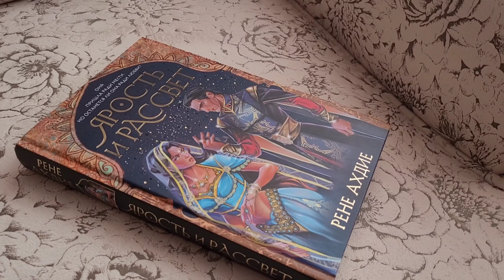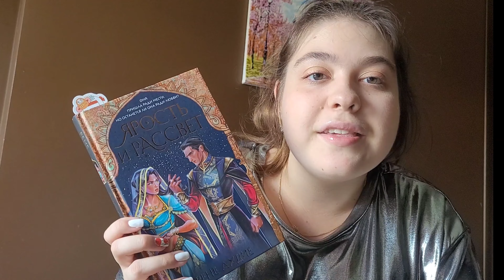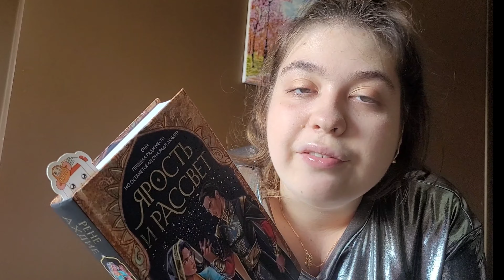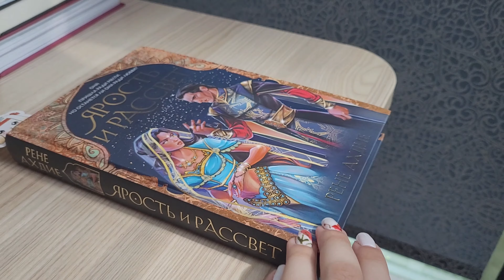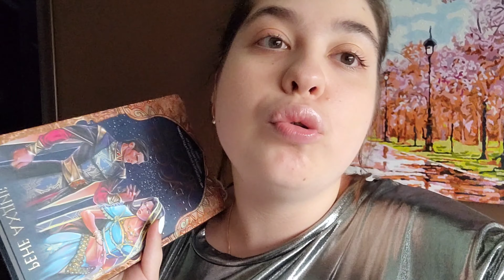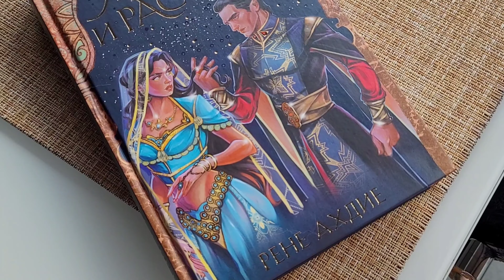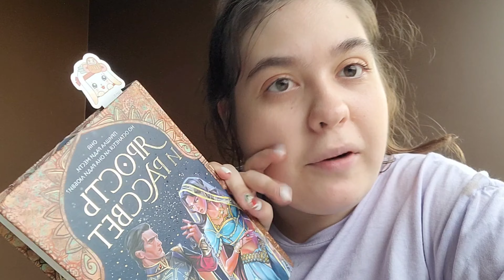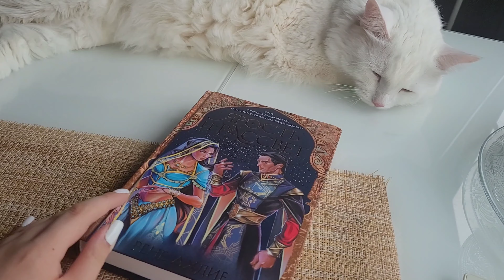📚 КНИЖНЫЙ МАРАФОН💫 3 КНИГИ за 3 ДНЯ👀 ДЕНЬ II📚 ЯРОСТЬ И РАССВЕТ 🧞‍♂️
Муур💛